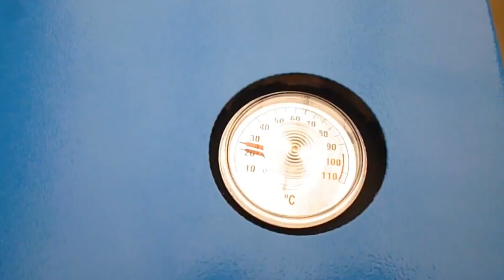Котел длительного горения Буржуй Универсал УДГ - 16-30 кВт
Котел Длительного горения Буржуй
Буржуй Универсал УДГ - 16 это совершенно новая модель твердотопливного котла длительного горения разработанная специалистами Харьковского Тепло Техник. Модельный ряд представленный тремя моделями мощностью 16, 21 и 30 кВт. Гарантия 4 года. Котел имеет большую топку, удобный доступ для чистки, зольный ящик. Также по желанию клиента можно укомплектовать котел автоматическим регулятором тяги или же электронным блоком управления.
Для наших покупателей Действует скидка на котел 10% по промо коду otopBurj
Бесплатная доставка по Украине!